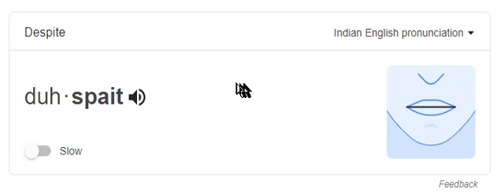how to pronounce Despite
This video shows you how to pronounce Despite

Despite = के बावजूद

We are in a city ravaged by war where the menfolk rally round a new leader despite their misgivings.
Yet the hype shows little sign of abating, despite the slowdown affecting capital markets.
he remains a great leader despite age and infirmity
Well, I did go out on New Year's Eve after all, despite having a horrible headache.
Yet, despite the upheavals of the modern age, they bring the book to a close on an optimistic note.
the despite done by him to the holy relics
I've never really been one for graphs and charts, despite being a bit of a maths geek.
Is someone providing these children with cigarettes and alcohol despite their age?
the theater only earns my despite
Yet despite it affecting so many, these women are often failed by the health service.
If his arms were victorious, Charlemagne vowed to himself that he would hang Ogier on the field, for still the despite done him by Godfrey rankled in his heart.
Douglas is a very affectionate cat now and despite his suffering still sees humans as his friends.
Hence, very few workers will be affected by this decision, despite all the media publicity!
He'd been turned away from the bar on suspicion of being under age despite being 28.
The despite in which he is now held among the nation is legendary.
He's certainly going to try, despite the escalating violence that threatens to engulf him.
he played well, despite being injured
Thanks to the deserted roads I was there in half an hour, despite a wrong turning somewhere along the way.
Somehow, any mention of this film passed me by, despite its critical acclaim.
the theatre only earns my despite
A court was told that despite his age the boy admitted stealing cash to pay for his drug habit.
However, despite these examinations a fracture in his foot allegedly went undetected.
The excommunication which he pronounced against his erring nephews was probably occasioned as much by the political grievances of his family as by righteous indignation at the despite done to the Council.
A great thinker and leader, you have a great deal of power despite being really poor.
the weather held out, despite some dark clouds
they're in trouble, despite the fact that they made a profit last year
We waited for more than half an hour to be seated despite having made a reservation far in advance.
I for one have been unable, despite many attempts, to see a dentist for nearly 3 years.
She had a short dark hair cut framing a face that remained impish despite her age.
He has earned my despite . I simply don't care.